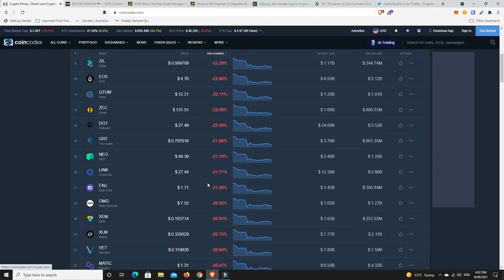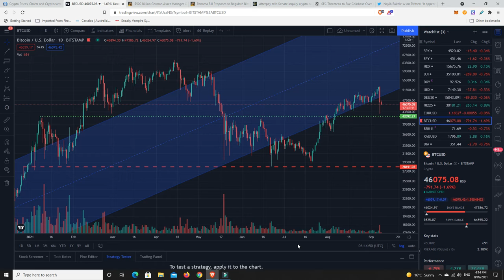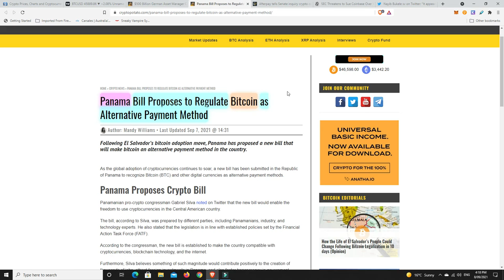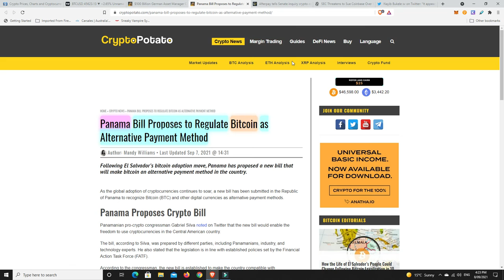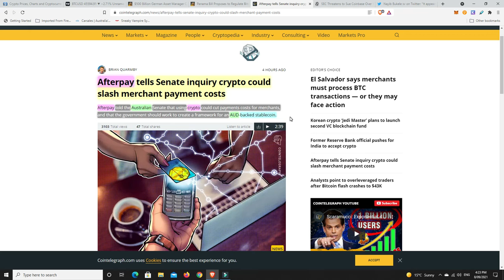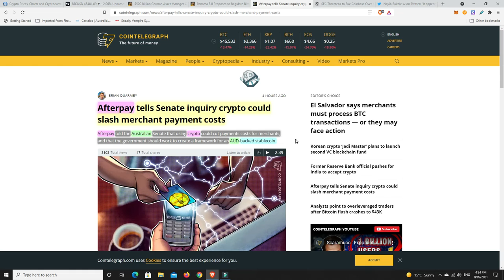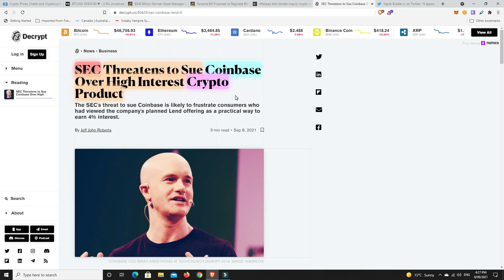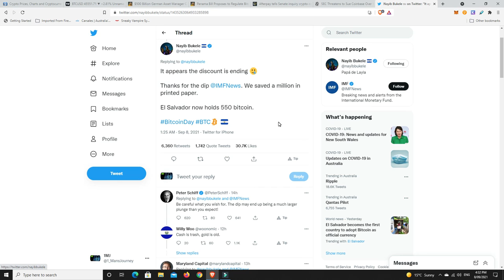Institutions and the big end of town are trying to take your Bitcoin, total MARKET MANIPULATION!!!